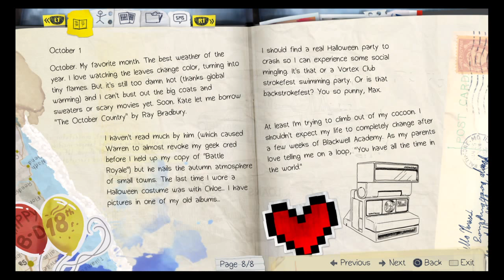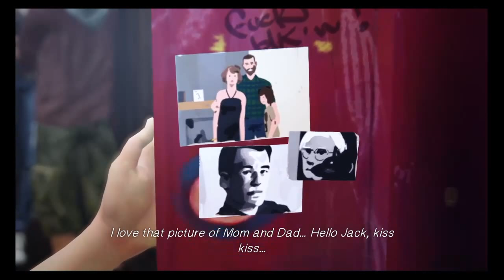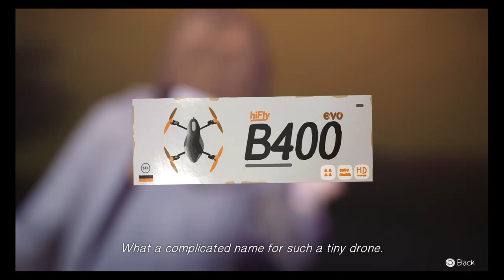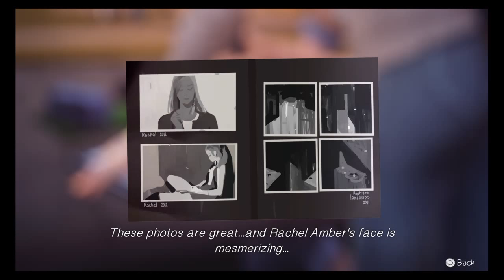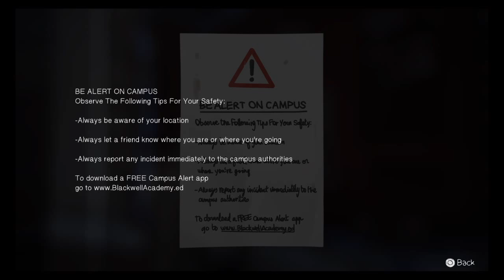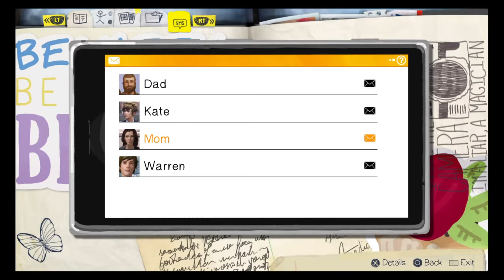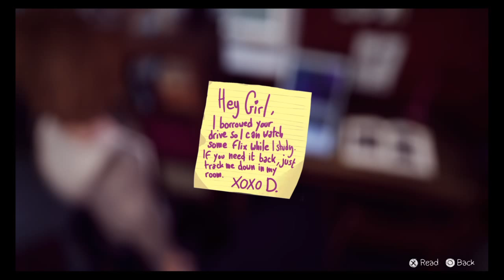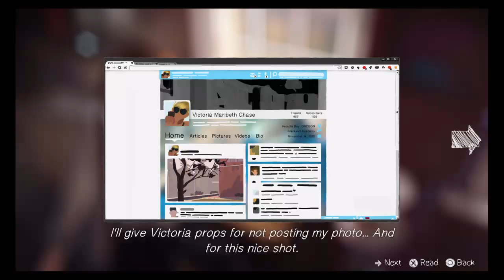Let's Play Life is Strange